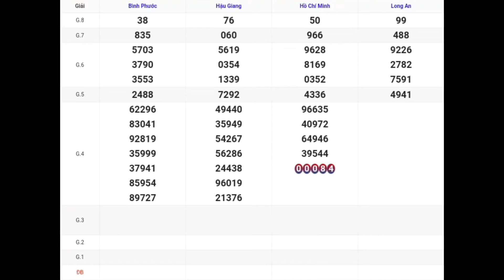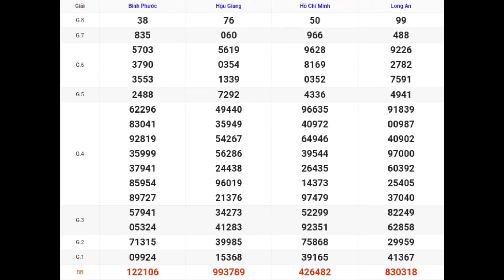XSMN • Quay Thử Kq Xổ Số Miền Nam P10 Hôm Nay 02-03-2024 xs tphcm, long an, bình phước, hậu giang